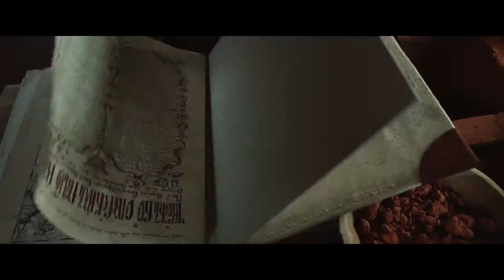Тобол (2019) — Все трейлеры к фильму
► Название: Тобол

► Дата выхода в РФ: 21 февраля 2019

► Страна: Россия

► Режиссер фильма: Игорь Зайцев

► О фильме:
В начале XVIII века в Китайское царство остро нуждается в союзниках. На них нападает Джунгарское ханство. Китайцы отправляют в Тобольск караван, среди богатств которого есть пайцза – свиток союзника. Если русские откажутся от союза, китайцы прекратят с ними торговлю. Губернатор Тобольска в замешательстве. Ему приходится взять пайцу и отправиться к императору Петру I. В Санкт-Петербурге выпуск молодых офицеров из училища. Губернатор Сибири рассказывает обо всем произошедшем Петру. Император отказывается вступить в войну на стороне Китая. Тогда губернатор идет на хитрость и уговаривает государя снарядит экспедицию за золотом, на что получает дозволение. Начальником экспедиции назначается полковник Иван Бухольц. Вместе с ним отправляют поручика Ивана Демарина. Отряд офицеров из Петербурга прибывает в Тобольск, где в это время работают плененные шведы. Часть из них собираются отправить вместе с отрядом вглубь Сибири. Во время зимовки Иван Демарин знакомится с дочерью архитектора Ремизова – Машей. Зимой поручик Демарин проводит обучение рекрутов. Однажды после богослужения один пьянчужка зарубил собачку, принадлежавшую пленному шведу – Ренату. За шведа вступается влюблённая в него жена одного из местных немцев. В итоге на площаде перед церковью разгорается побоище. Подоспевшие солдаты останавливают драку и арестовывают многих ее участников. Для того чтобы заслужить разрешение отправится на родину Йохан Ренат соглашается отправиться в экспедицию. Во время длительного пути Ренат и Демарин подружились. Зиму встречали в крепости посреди бескрайней Сибири. В это время туда прибывает джунгарский командир. Русские говорят, что пришли с миром, однако, ночью Ренат перебегает к кочевникам и показывает пайцзу. Затем джунгары нападают на караульный отряд русских и всех убивают. Среди погибших был сын Ремезова – Петя. Архитектор узнает о случившимся и о тяжелом положении войска и снаряжает обоз. Вместе с обозом дет Маша и влюбленная в Рената Бригитта. Джунгары нападают на обоз убивают всех и похищают женщин. Во время нападения, чудом выжил лишь Семен Ремезов. Он добирается до крепости. В это время Иван Демарин проникает стан неприятелля и берет в заложники Онхулая. В это время выясняется, что Ренат добровольно перебежал к джунгарам. Он обманывает Ивана и молодого поручика сажают в тюрьму. Из-за того, что Ренат отказывается уступить Бригитту военноначальнику джунгар, тюрьму отправляют и его. В тюрьме Демарин и Ренат улаживают все разногласия и решают объединить усилия в борьбе. В это время в ставку джунгар прибывает хан. Он недоволен поведением своего подчиненного. Демарин под пыткой подтверждает, что лично от императора слышал про мирный поход. Джунгары освобождают пленников и предлагают им покинуть крепость. Русские собираютя уходить. Хан запрещает военноначальнику пересекать границы с русскими и показываться на родине и покидает ставку джунгар. После ухода хана опальный воин решант отмстить русским и нападает на крепость. Во время боя, спасая жизнь Демарину, Ренат убивает джунгарского командира. Бой прекращается и джунгары уходят. Петр I узнав обо всех обстоятельствах произошедшего казнит губернатора Сибири. Иван Демарин возвращается в Тобольск и женится на Маше. Через 18 лет после этих Ренат и Бригитта смогли вернуться в Швецию. Там они издают атлас Джунгарии.